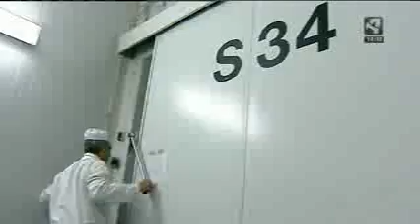Reunión de CHA con el presidente del Consejo Regulador de la D.O. Jamón de Teruel